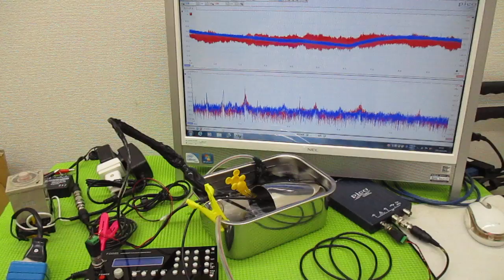メガヘルツの超音波発振制御プローブを利用した実験動画 ultrasonic-labo